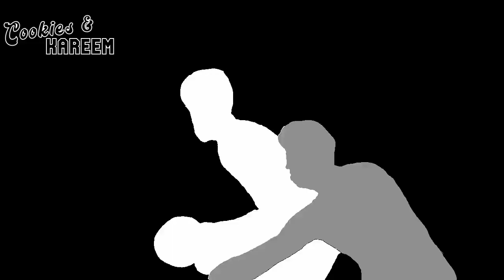Josh Hart Highlights | Pacers vs. Trail Blazers | 6th Jan 2023